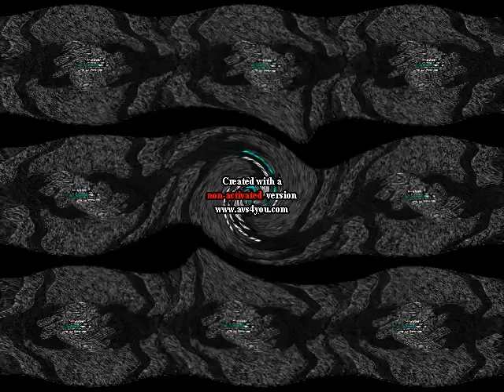Vinheta Rede Globo 1974 In G Major 15 Render Pack Round 10